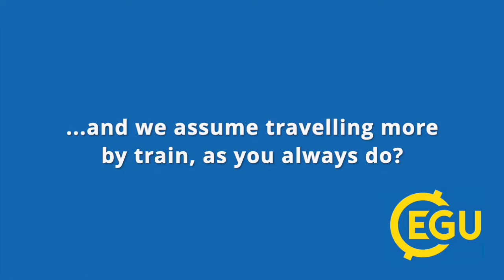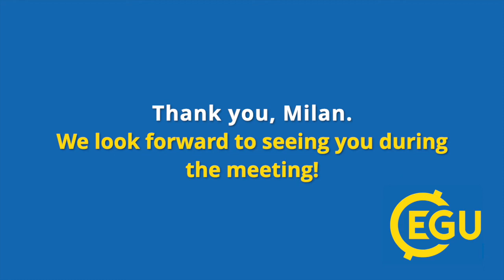EGU22 - WeAreEGU, Milan Klöwer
Meet Milan Klöwer, climate scientist at the University of Oxford and speaker at a EGU22 Union Symposium. He gives us an insight into the benefits of hybrid meetings and provides useful tips for first-year attendees.

If you come across Milan during EGU22, say hello!

WeAreEGU is a new video series created by our two EGU22 Communications Interns; Fabio Crameri and Ubwiza Chiyungi.